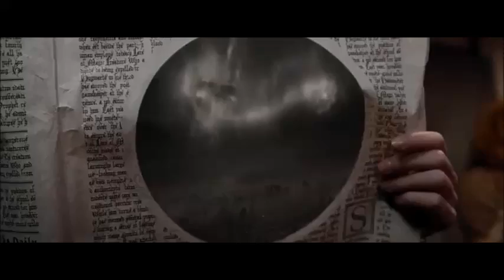Two Pumpkin Pasties Please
When Cho Chang wanted two pumpkin pasties in Harry Potter.